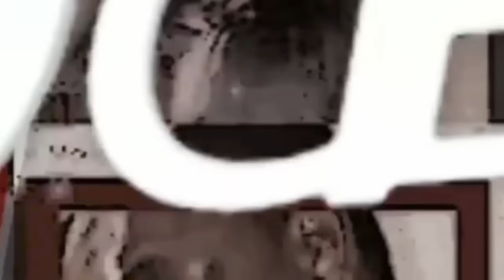Serigne Saliou Niang Taxaw Sétlu Thi Ousmane Sonko A Touba: chez Serigne Mountakha Bachir....